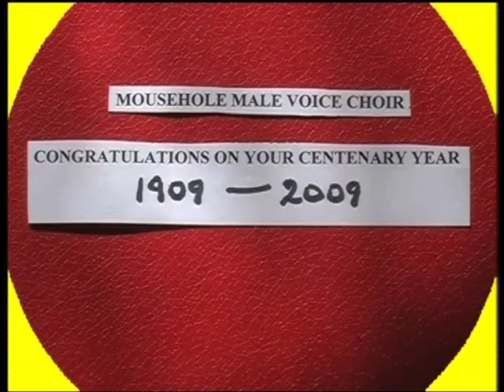Mousehole Male Voice Choir Centenary year (part 1)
Mousehole Male Voice Choir Centenary year 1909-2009
Held at Mousehole Methodist Church

This clip is courtesy of Mr Jack Guard.
Mousehole Cornwall.